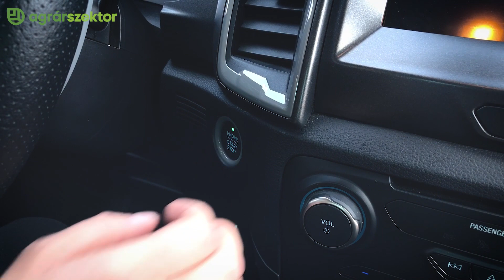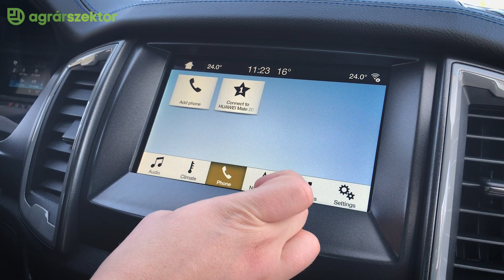Ez nem a budai úrigyerekek játékszere: teszteltük az új Ford Ranger Raptort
2019 közepén Magyarországra is megérkezett az új Ford Ranger Raptor, amit volt szerencsénk egy homokos off-road pályán is kipróbálni. Az már biztos, hogy az autónak a legkeményebb terep sem jelent akadályt, sokakban felmerülhet azonban a kérdés, hogy kinek és miért éri meg egy Raptor vásárlása, a jól megszokott Ford Ranger helyett, ami egyébként Európa legnépszerűbb pick-upja. Erre kerestük a választ, amikor teszteltük a Ford új terepjáróját.

Az Agrárszektor Magyarország egyik legolvasottabb agrárgazdasági portálja, ahol az aktuális hazai és külföldi témák mellett, különböző autóteszteket is szállítunk az olvasók részére.